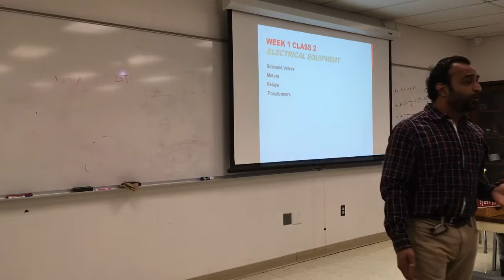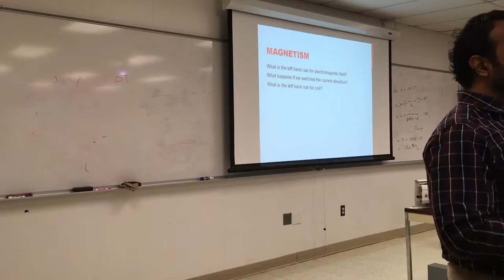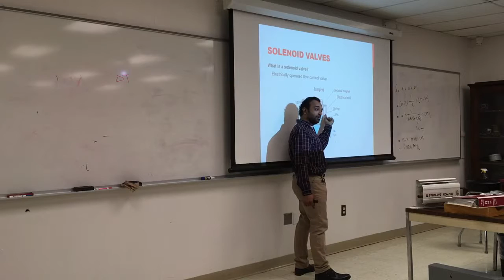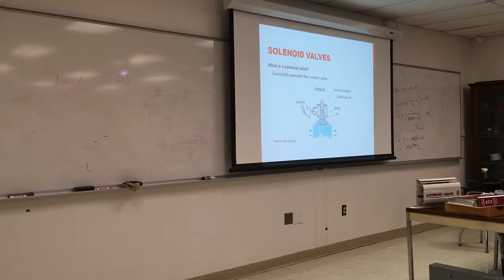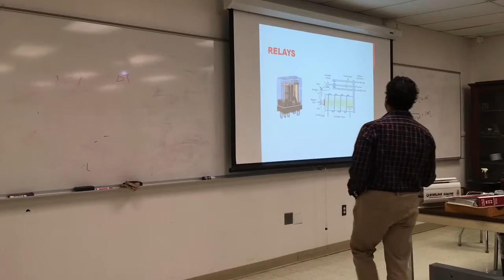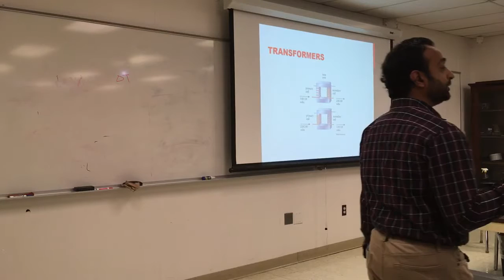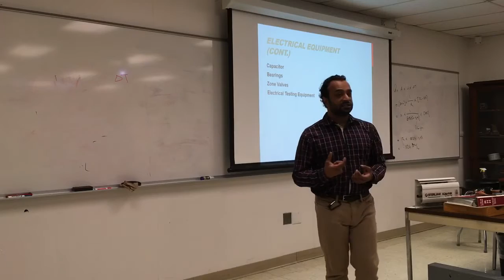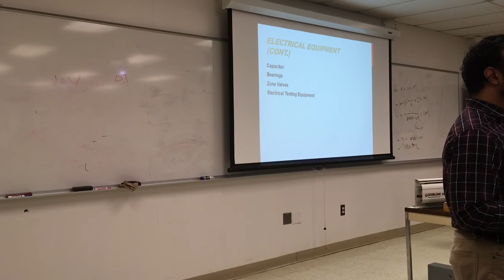Est sp19 week1 part1 combustion control